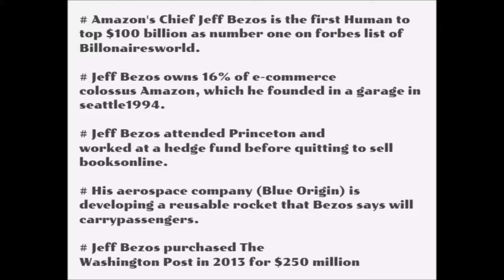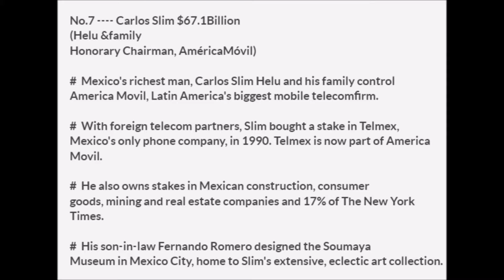TOP 10 RICHEST PEOPLE IN THE WORLD as of MARCH 2018!!💰🤑💸.. DANGOTE WILL SOON JOIN!!